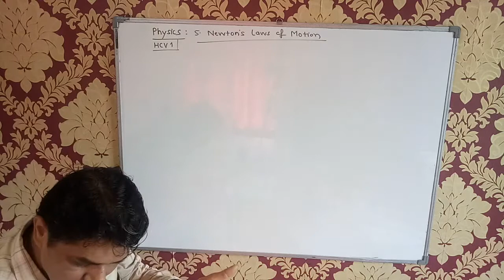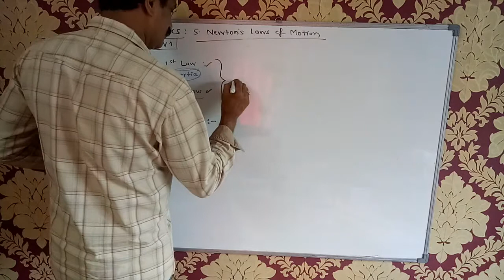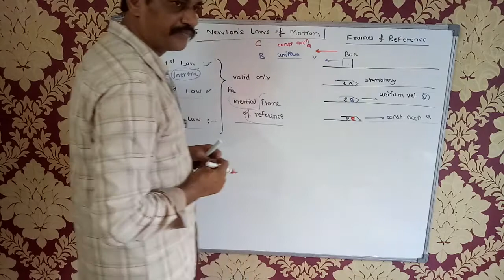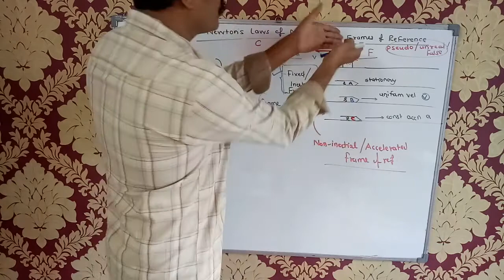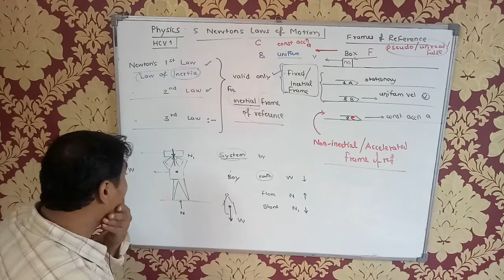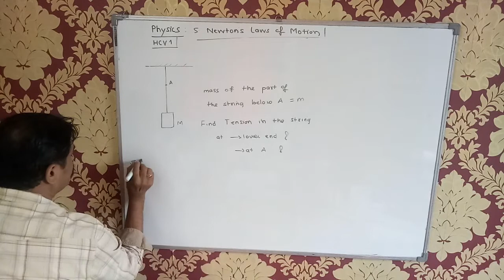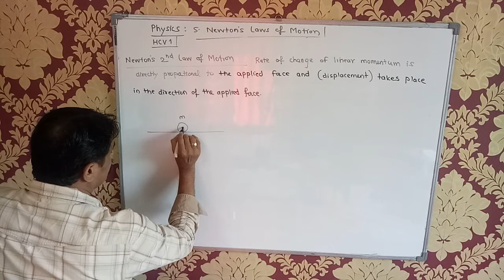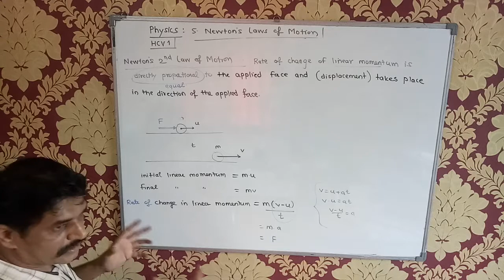11th Phy-Newton's Laws of motion, frames of Ref, FBD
Newton's 3 Laws of Motion, Inertial (Fixed) and non-inertial (accelerated ) Frame of Reference, Free Body Diagram (FBD) of the body under consideration. All Explained